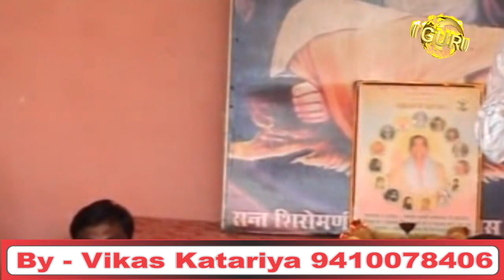चलो बुलावा आया हैं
guru Ravidass ji Ka Bhajan
singer : Arun kumar
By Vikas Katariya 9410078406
GURU RRAVIDASS BHAJAN IN HINDI